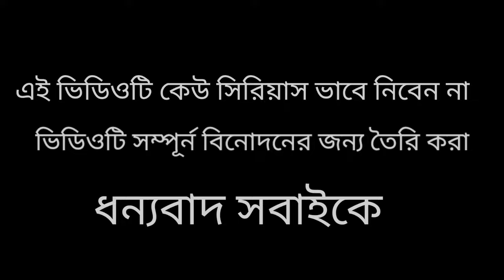ভাবির গু খাওয়া ||Comedy video 2022 new